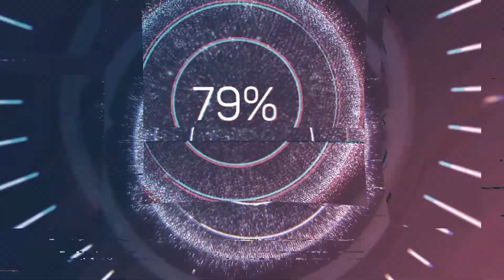PERFUMY: KOLEKCJA JAKĄ POSIADAM :)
W filmie wspominam :
1. Aqua di Gioia, GIORGIO ARMANI- eau de parfum,
2.Because IT'S  YOU , EMPORIO ARMANI- perfums,
3.D&G L'IMPERATRICE 3,-eau de toilette,
4.L'OCCITANE ,TERRE DE LUMIERE- eau de parfum,
5.JIMMY CHOO- eau de perfum,
6.CAROLINA HERRERA 212 SEXY, eau de parfum,
7.GUCCI BLOOM -perfums.